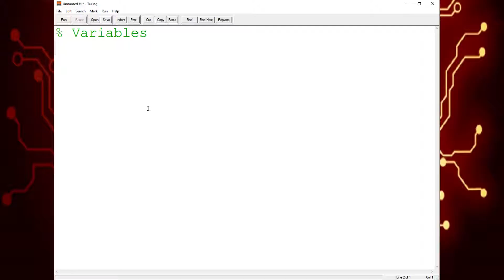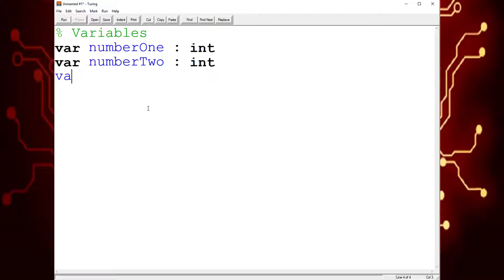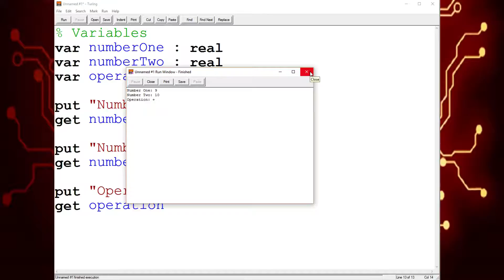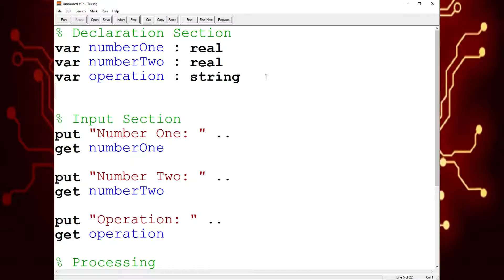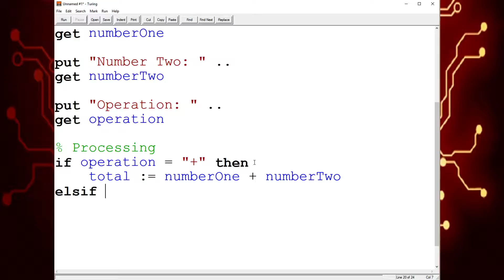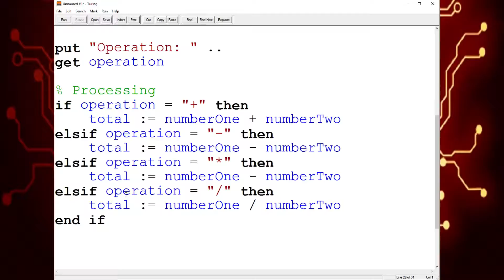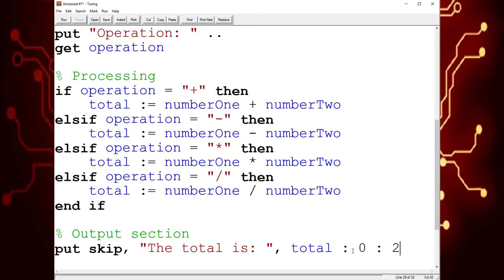How to make a CALCULATOR with TURING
Learn how to make a simple calculator using the programming language, Turing in 10 minutes!

This calculator does not include GUI (buttons)